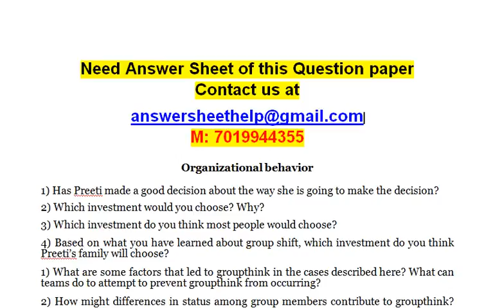Do you believe that team building activities increase productivity Why or why not What other factors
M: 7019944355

Organizational behavior

1) Has Preeti made a good decision about the way she is going to make the decision?

2) Which investment would you choose? Why?

3) Which investment do you think most people would choose?

4) Based on what you have learned about group shift, which investment do you think Preeti’s family will choose?

1) What are some factors that led to groupthink in the cases described here? What can teams do to attempt to prevent groupthink from occurring?

2) How might differences in status among group members contribute to groupthink? For example, how might lower-status members react to a group’s decision? Are lower-status members more or less likely to be dissenters? Why might higher-status group members be mare effective dissenters?

3) Microsoft CEO Steve Ballmer says that he encourages dissent. Can such norms guard against the occurrence of groupthink? As a manager, how would you try to cultivate norms that prevent groupthink?

4) How might group characteristics such as size and cohesiveness affect groupthink?

1) Why is this group a team?

2) Has anyone in this case acted unethically?

3) What, if any, characteristics of groupthink are manifested in the work team?

4) Has Karan been an effective team leader? Explain your position.

1) Do you believe that team-building activities increase productivity? Why or why not? What other factors might be responsible for increases in profitability following a corporate retreat?

2) What are some other ways besides those described here to build effective teams and increase teamwork among company employees? How might these alternatives be better or worse than corporate retreats?

3) What should companies do about employees who lack athletic talent but are still pressured to participate in physical activities with their colleagues? How might poor performance by those with low athletic ability affect their status within the organization?

4) How might you increase teamwork when team members are not often in direct contact with one another? Can you think of any “electronic” team-building exercises?

1. What competencies are needed to be creative?

2. Identify methods through which creativity can be nurtured.

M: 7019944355